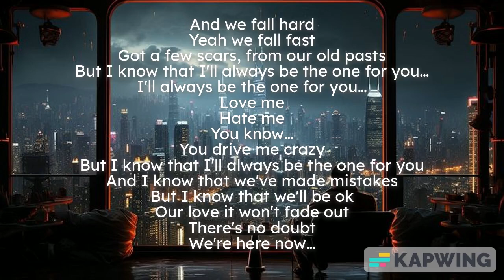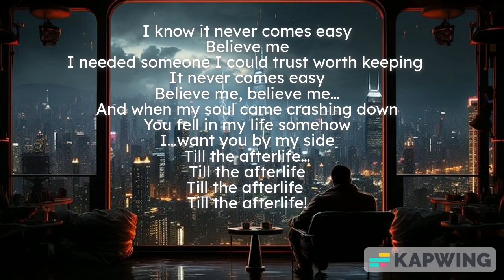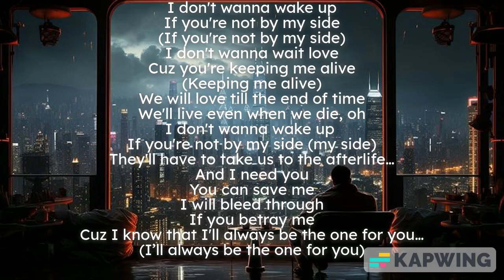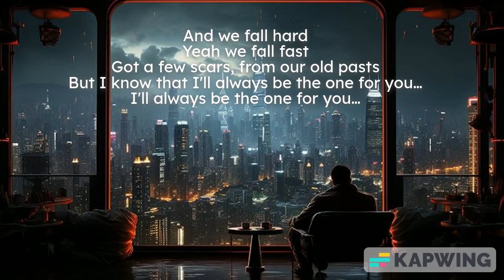NEFFEX - Afterlife [Copyright-Free](lyrics)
LYRICS:

If you're not by my side
I don't wanna wait love
Cuz you're keeping me alive
(Keeping me alive)
We will love till the end of time
We'll live even when we die, oh
I don't wanna wake up
If you're not by my side (my side)
They'll have to take us to the afterlife...

You can save me
I will bleed through
If you betray me
Cuz I know that I'll always be the one for you…
(I’ll always be the one for you)

And we fall hard
Yeah we fall fast
Got a few scars, from our old pasts
But I know that I'll always be the one for you…

Love me
Hate me
You know…
And I know that we've made mistakes
But I know that we'll be ok
Our love it won't fade out
There's no doubt
We're here now…

I know it never comes easy
Believe me
I needed someone I could trust worth keeping
It never comes easy
Believe me, believe me…

And when my soul came crashing down
You fell in my life somehow
I…want you by my side
Till the afterlife…

Till the afterlife
Till the afterlife
Till the afterlife!